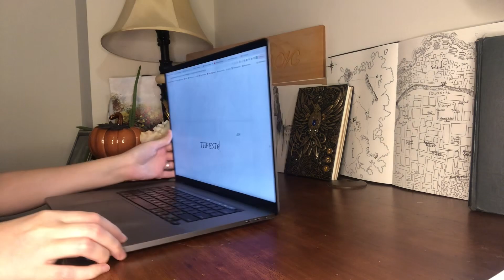I (FINALLY) Finished Draft 3 Developmental Edits! Just in time to plan the next book 😅